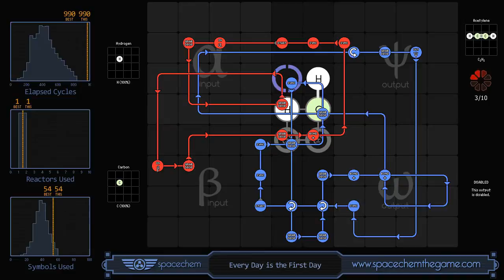SpaceChem - Every Day is the First Day (990/1/54)